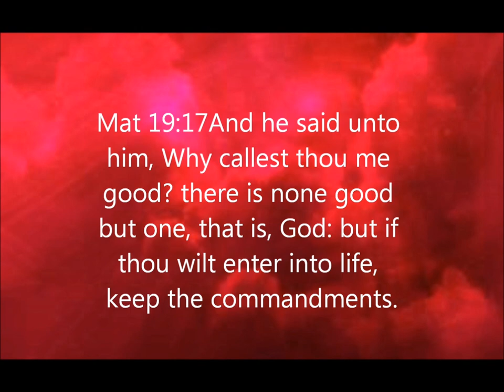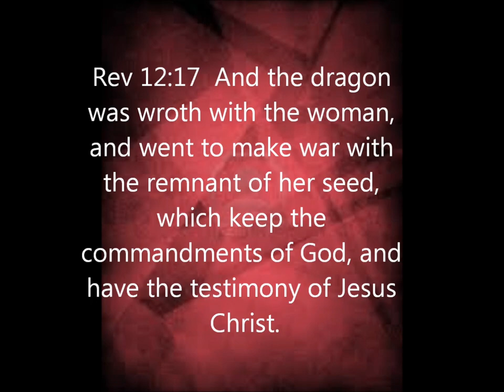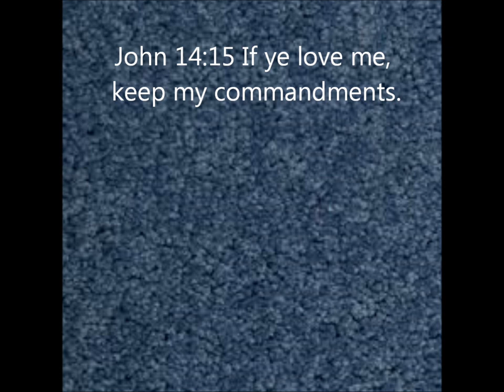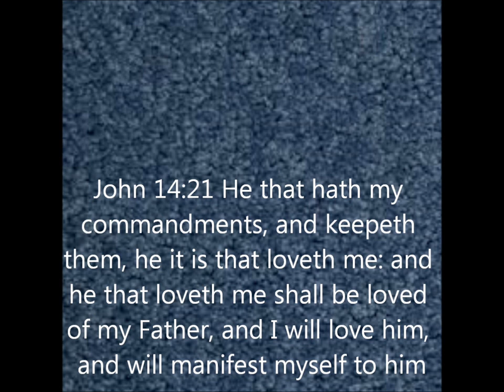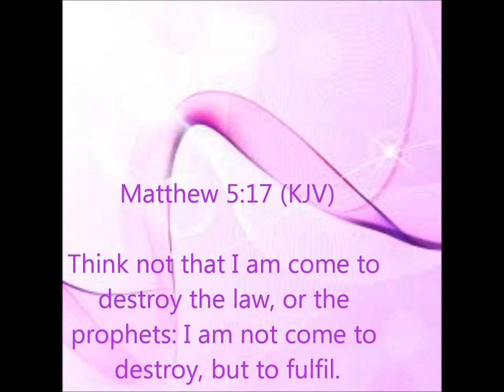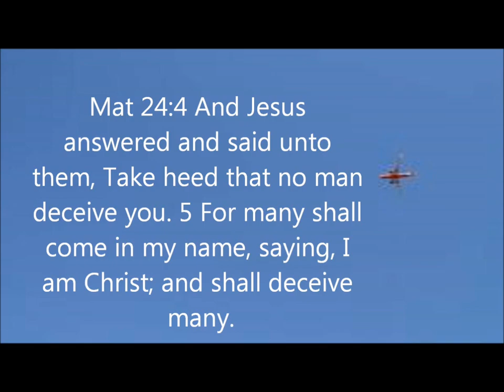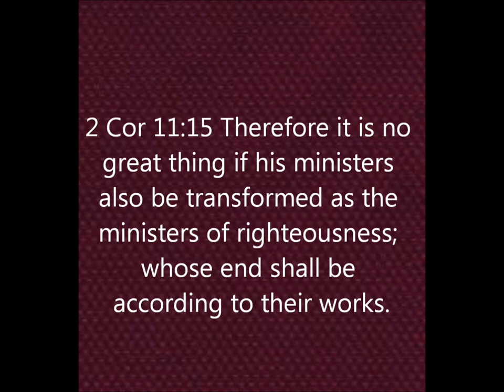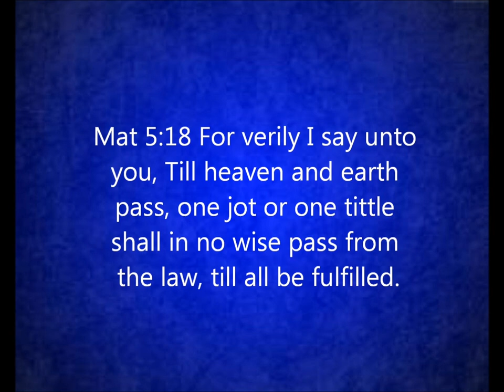Best Explanation Ever!!! Laws of God by Faith ALONE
Wake Up Israel! You have been deceived by ROME (roman catholic church/pope)! This Channel Is For Truth Seekers Only! MY BLACK People Wake Up To The Hidden truth Of Your History. ALL MY PEOPLE of ALL NATIONS wake up. We have to take down one lie at a time brothers and sisters mo matter who you are.

Dear God in heaven I confess I am a sinner. I repent of all my sins. I believe Jesus  Christ shed His precious blood on the cross and died for my sins. I believe in my heart that God raised him from the dead, and now I am saved! Amen!

If you just said this prayer and you meant it with all your heart, we believe that you just got saved and are born again. Also get baptized to receive The Holy Spirit and get water baptized for remission of sins. Please read John 3:15-17. After that read All Of The Book Of John.

Scripture To Read:
It Is Finished John 19:30
Fruits of the Spirit Galatians 5:22-24 & Colossians 3:12-15
They Are One In Us John 17:21
Seek Things Above Colossians 3:1
You Are Born Of God Now Through Jesus 1 John 3:9
Ye Are Gods Psalms 82:6,
You Are God Building 1 Cor 3:9